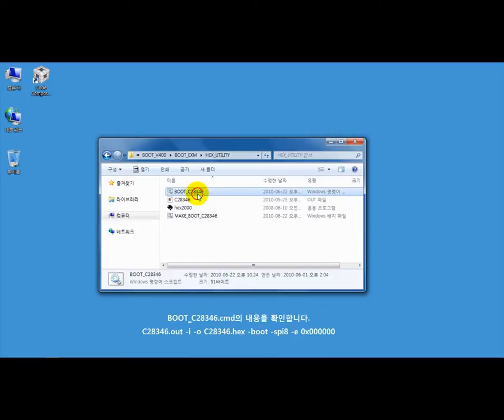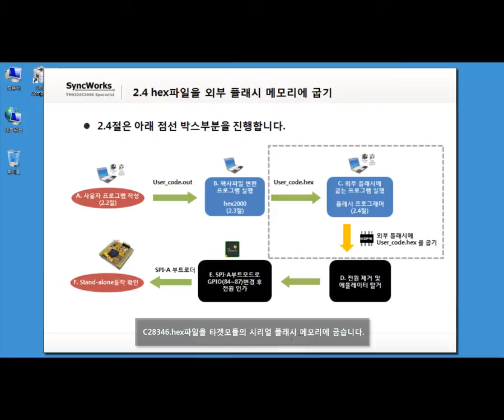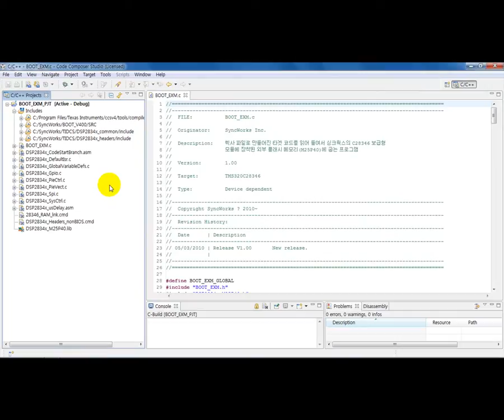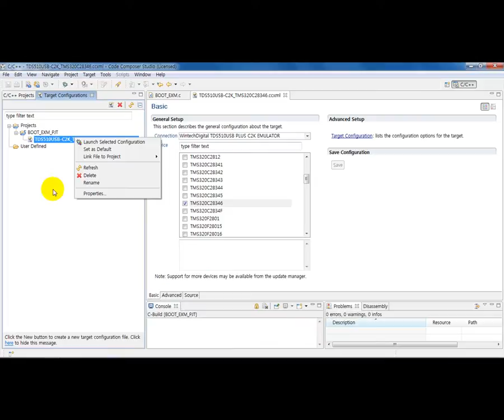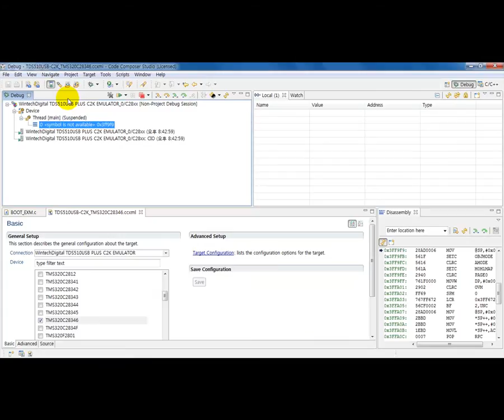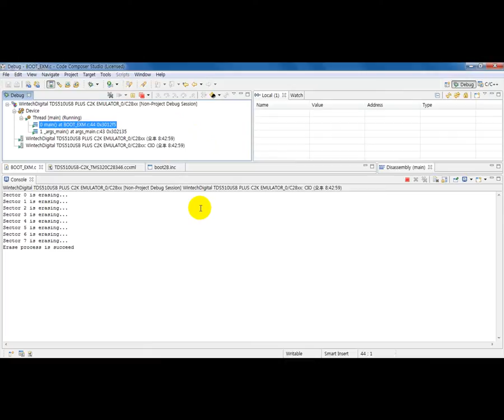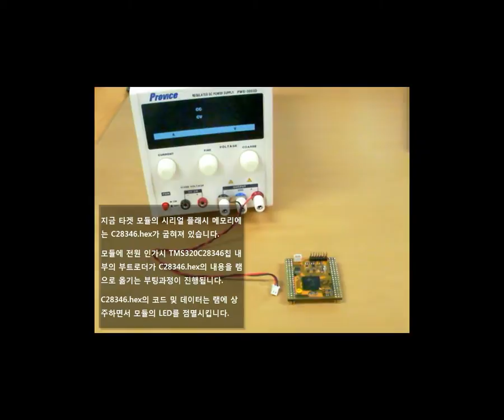[TMS320C28346 예제집] 시리얼 부트하기 - 델피노 예제집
TMS320C28346 시리얼 부트하기 - 예제 실습 따라하기